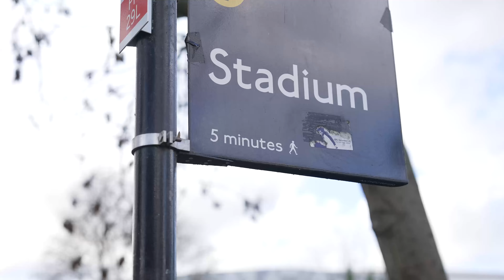손흥민 골 직관 K4로 보면 이런느낌(SUB) l 토트넘 vs 크리스털팰리스 l TOTTENHAM HOTSPUR 3-1 CRYSTAL PALACE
0:00 토트넘 구장 스케치
1:30 손흥민의 골대 맞는 슛
1:42 59분 에베레치 에즈의 미친 프리킥
2:49 손흥민의 개애애애애애 아까운 골
2:58 77분 갓모 베르너의 동점 골!!!
3:29 80분 크리스티안 갓메로의 역전골!!
4:13 88분 대망의 갓흥민 쐐기골!
5:26 갓흥민 교체에 기립박수 치는 홈팬들

영국 일정 중
토트넘 경기장에 갈 수 있게되어서 촬영해왔습니다
토트넘 스타디움 직관 현장

Tottenham Hotspur's 3-1 win over Crystal Palace in the Premier League.

Goals from
Timo Werner
Cristian Romero
Heung-Min Son